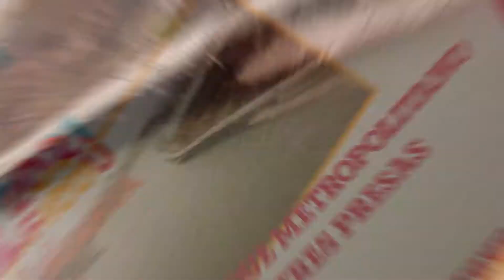FICUU 2021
Celebrando los 312 años de la fundación de la ciudad de Chihuahua, hoy anunciamos las actividades del FICUU 2021 donde participarán 250 artistas. Del 12 al 23 de octubre, ven y disfruta de los espectáculos con artistas locales en el Centro Histórico y Presa El Rejón.
Agradecemos al Instituto de Cultura del Municipio de Chihuahua.